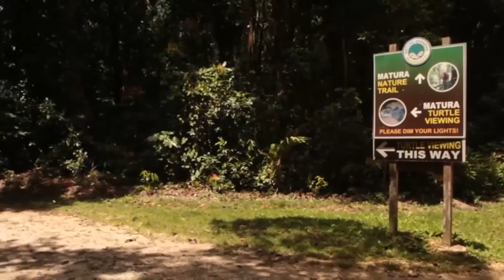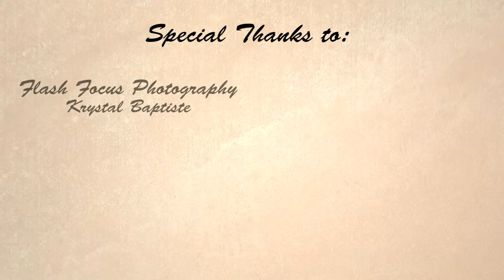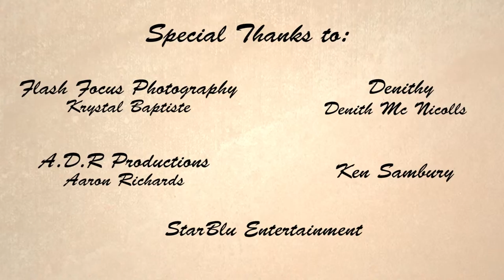Miss Earth Trinidad & Tobago 2015 Eco-Beauty Video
Edited by
Flash Focus Photography

Videography by
Flash Focus Photography
Aaron Richards - ADR
Ken Sambury
Denith Mc Nicolls - Denithy